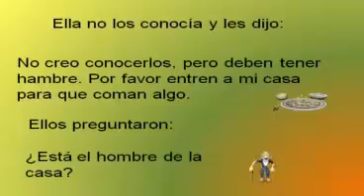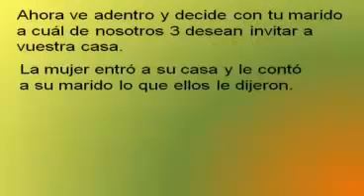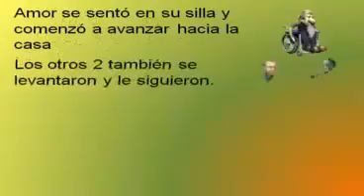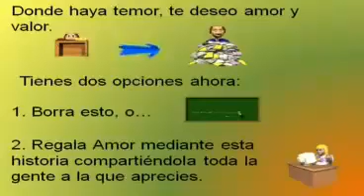Porque no ablo pues amor(1)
Porque no hablo pues amor